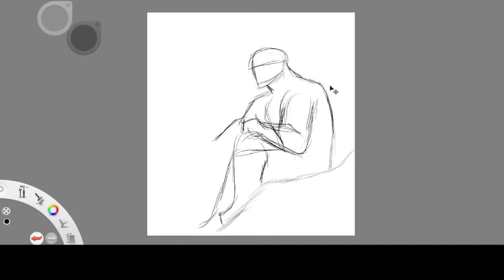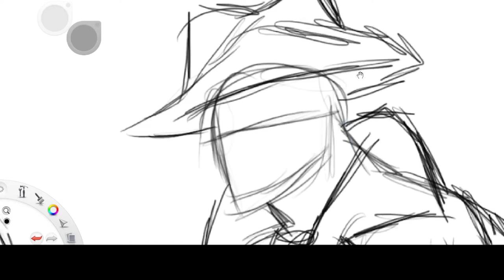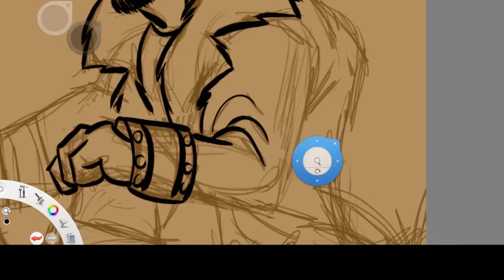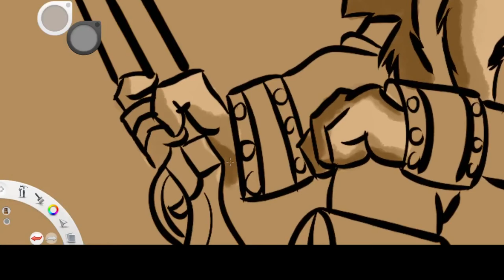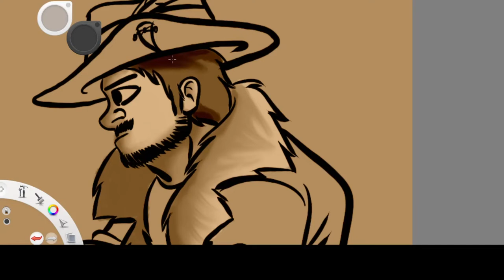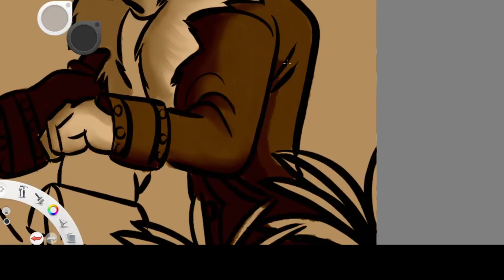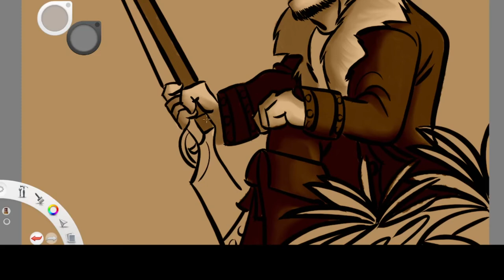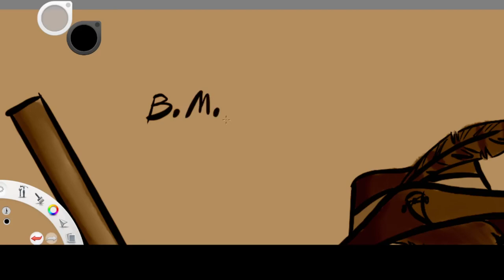Roy Chapman Andrews Speedpaint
My timelapse for drawing Roy Chapman Andrews: The Real Indiana Jones.
Famous for his great expeditions to the Gobi Desert of Mongolia, he uncovered many fossilized creatures, from Velociraptor to Protoceratops, with his greatest find being the first fossilized Dinosaur eggs, leading to the discovery of Oviraptor.